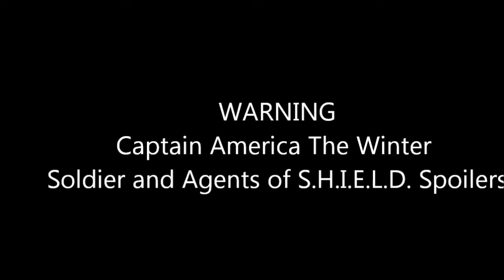Age of S.H.I.E.L.D.Official Trailer #3 Fan-Made